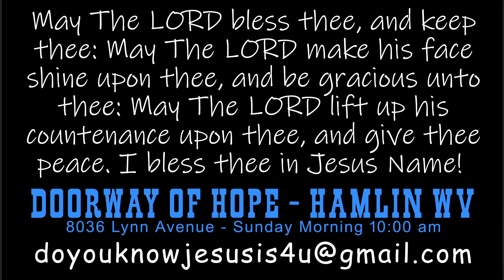23 Revelation 6 The Pale Horse and Its Rider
In this video we do a recap on the first three seals and look into the fourth. We discuss the Crisis of the Third Century and how it ended with a famine and a plague.

Reference Material
The Present Reign of Jesus Christ - Robert Caringola
The Book of Revelation End Time Prophecies From an Israelite and Historicist Interpretation - Charles Jennings